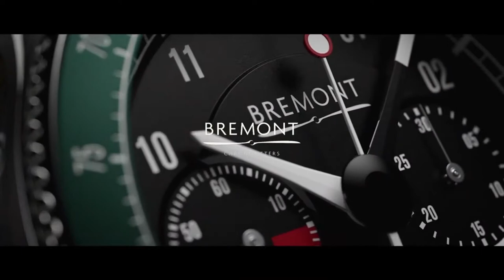Jura Watches - Bremont & Jaguar in Hong Kong with the Hong Kong Classic Car Club l Jura Watches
Discover a wonderful collection of classic Jaguar E-Type's at a meetup in Hong Kong with the Hong Kong Classic Car Club. Shop the E-Type Limited Edition Box Set here: